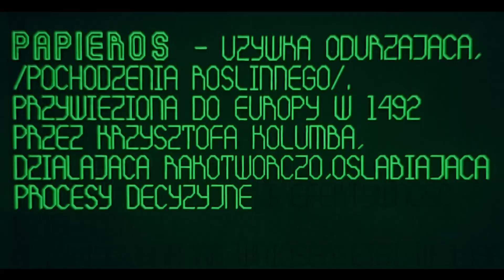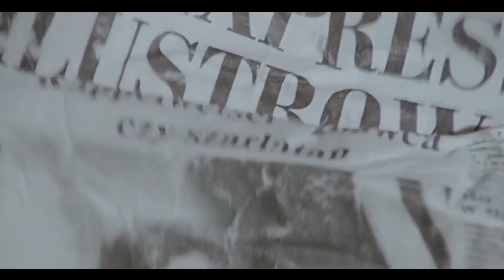Last Men On Earth Wake Up In Woman only world | BinSIen | SesMission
movie explained
movie explained in english
movie explain
Movie Explained
Dva Holma